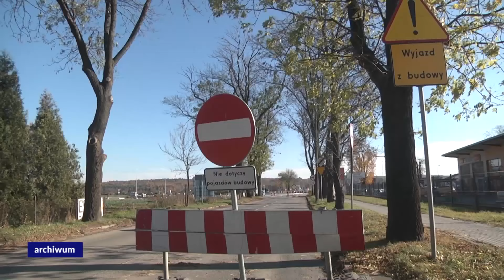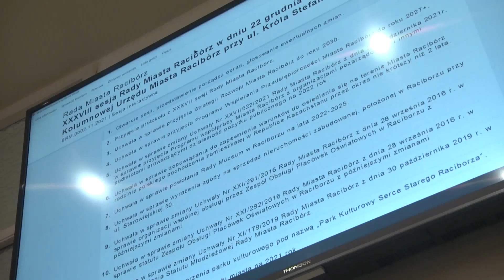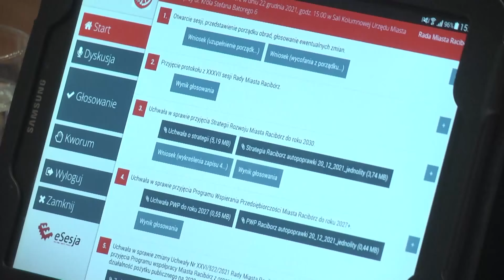Racibórz. Wiadomości RTK 23.12.2021